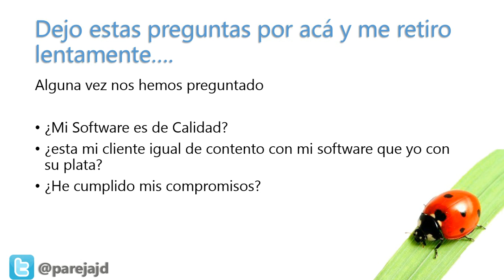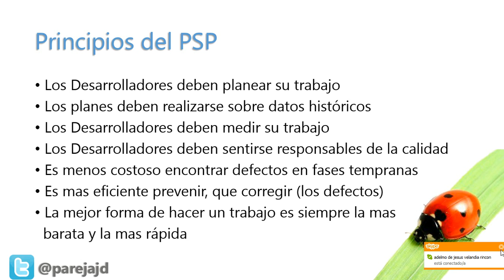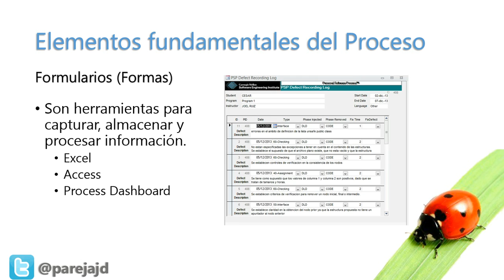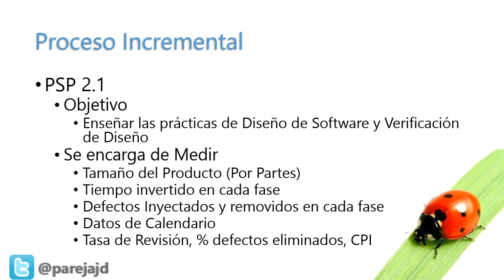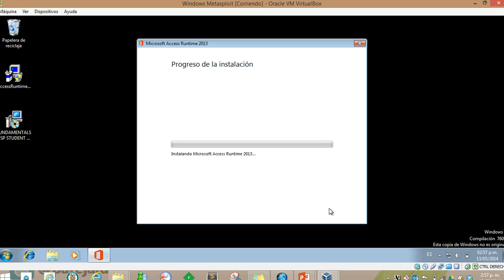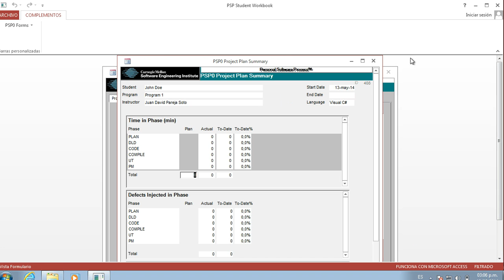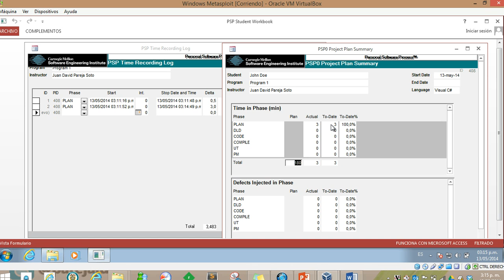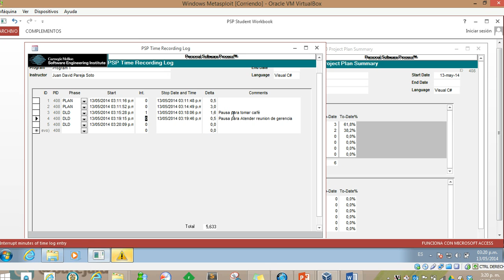Tips de Personal Software Process - Tomando Disciplina PSP0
Primer Video de la Serie de PSP (Personal Software Process)